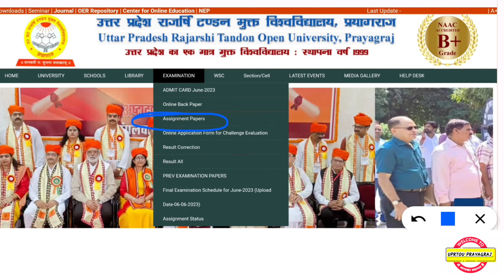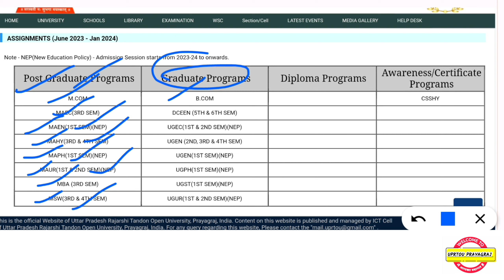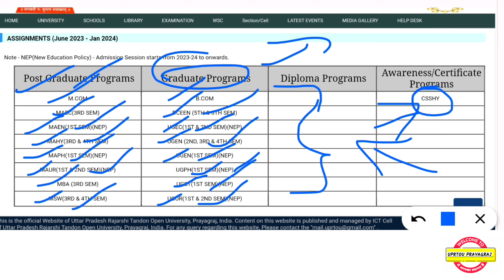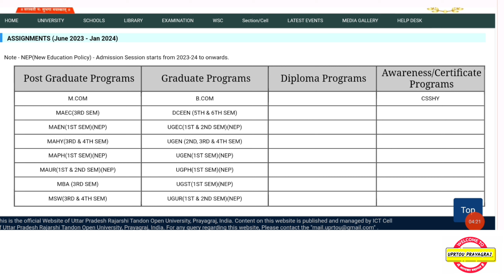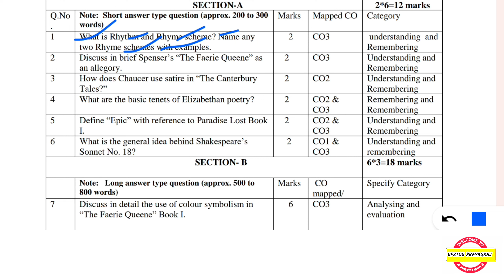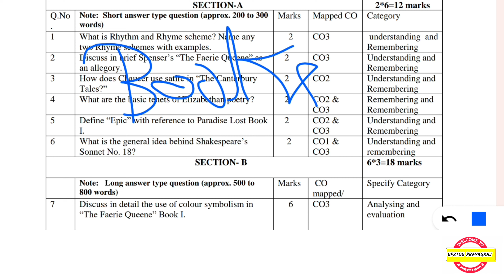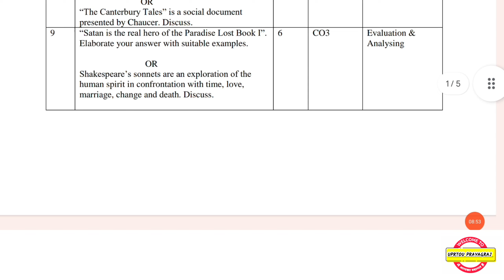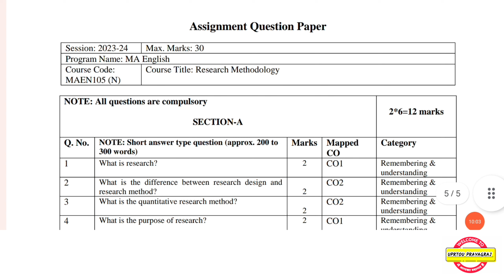Uprtou - Books आ गयी हैं 🔥 | असाइनमेंट कापी कैसे लिखें 🔥 | पेपर कैसे डाउनलोड करें 🔥